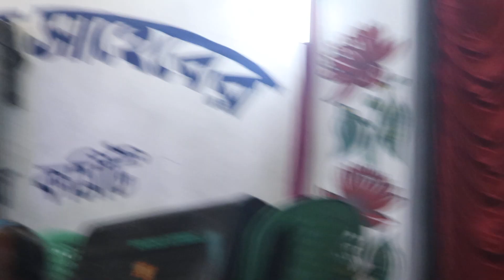Mukabila kaowali // মুকাবিলা কাওয়ালি //নেহা নাজ ও নাসির ঝংকর